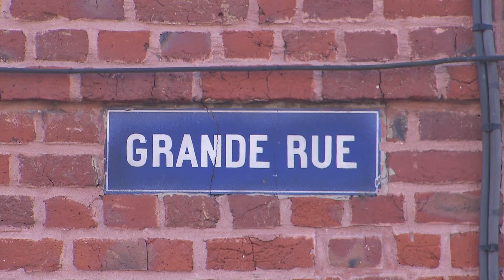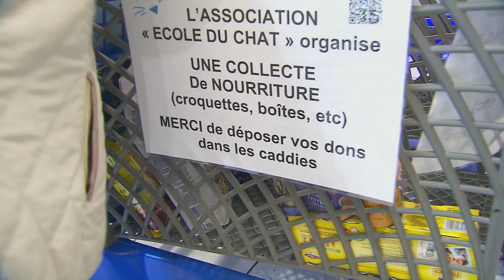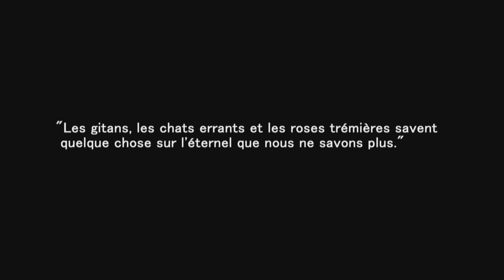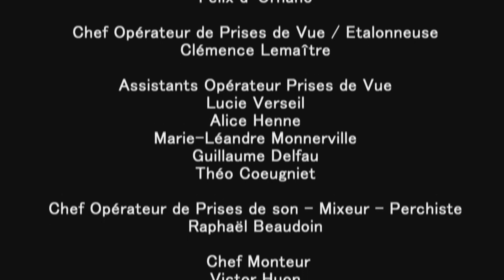FELIN POUR L'AUTRE - prendre soin des chats errants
Protection des animaux. Les chats de Roubaix. Un film de Jean louis Melen produit par la STS des métiers de l'Audiovisuel du Lycée Jean Rostand de Roubaix